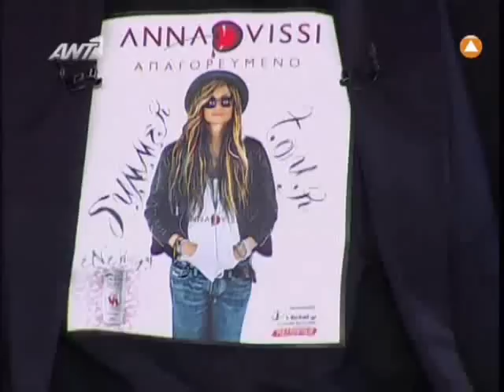ANNA VISSI OLA 9 (PART 1)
ANNA VISS OLA9.Ant1.E36 30/06/2009